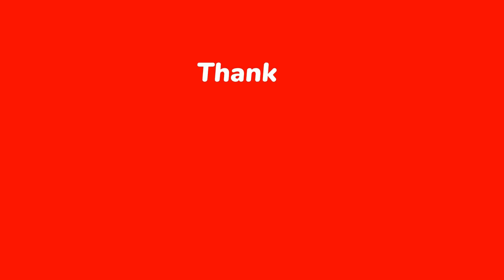Old vs. Current Bundesliga Stadiums for the 2023–24 Season That Will Blow Up Your Mind!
Then vs now: All 18 Bundesliga STADIUMS FOR 2023 TO 2024 FOOTBALL SEASON

18.  SV Darmstadt 98: Stadion am Böllenfalltor (Capacity 17,000 seats)
17.   FSV Mainz 05: Mewa Arena (Capacity 33, 000 SEATS)
16.  FC Köln: RheinEnergieStadion (Capacity 50,000 seats)
15.   FC Union Berlin: Stadion An der Alten Försterei (Capacity 22,000 SEATS)
14.   VfL Bochum: Vonovia Ruhrstadion (Capacity 27,000 SEATS)
13.     FC Augsburg: Augsburg Arena (Capacity 30, 000 seats)
12.   Borussia Mönchengladbach: Borussia-Park (Capacity 60,000 seats)
11.    VfL Wolfsburg: Volkswagen Arena (Capacity 30,000 seats)
10.   FC Heidenheim: Voith-Arena (Capacity 15,000 seats)
9.   Werder Bremen: Weser Stadium (Capacity 42,000 seats)
8.    TSG 1899 Hoffenheim: Rhein-Neckar-Arena (Capacity 30,000 seats)
7.    SC Freiburg: Stade Europa-Park (Capacity 34,000 seats)
6.    Eintracht Frankfurt: Deutsche Bank Park (Capacity 58,000 seats)
5.     RB Leipzig: Red Bull Arena (Capacity 41,000 seats)
4.    Borussia Dortmund: Signal Iduna Park (Capacity 81,000 seats)
3.    VfB Stuttgart: MHPArena (Capacity 60,000 seats)
2.    Bayern Munich: Allianz Arena (Capacity 75,000 seats)
1.  Bayer 04 Leverkusen:  BayArena  (Capacity 30,000 seats )